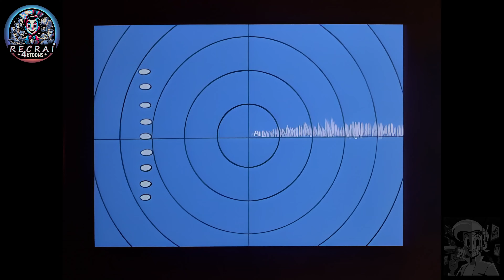🚗 Les Fous du Volant - Les Grandes Manœuvres - ép12 - Part5/6 - VF - Retour en 4K par RecrAI4KToons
🎉 Retour à la Course :
Dans le douzième épisode de la série culte "Les Fous du Volant", intitulé "Les Grandes Manœuvres" ou "The Speedy Arkansas Traveler" en anglais, les pilotes reprennent la route pour des aventures plus déjantées que jamais.

📖 Les Fous du Volant - Les Grandes Manœuvres - partie 5/6 - VF :
Dans cet épisode, la course se dirige vers Noahs, en Arkansas. La célèbre bande des Ant Hill Mob, toujours prête à surprendre, utilise leur "Prop-stopper" pour empêcher The Crimson Haybaler de les dépasser. Toujours aussi classe, Pénélope Jolicoeur prend soin de sa Compact Pussycat, mais sans le savoir, son aspirateur démonte les pièces du Turbo Terrific de Pierre de Beaumont. C'est la course et le nettoyage en même temps !

🏁 Army Surplus Special :
De son côté, l'Army Surplus Special, avec son ingéniosité militaire, utilise la Triple Traction et la puissance GI pour prendre la tête de la course. Mais bien sûr, le fourbe Dick Dastardly a un plan : il tente de stopper l'Army Surplus avec une boule de pendule en fer. Comme toujours, ses plans se retournent contre lui et c'est lui qui finit par se faire frapper !

🚗 Un Classique des Courses Animées :
"Les Fous du Volant", c'est cette série incroyable où des personnages hauts en couleur participent à des courses folles dans des voitures tout aussi excentriques. Chaque épisode est un mélange de stratégies, de gags et de rebondissements inattendus, avec une dose généreuse d'humour.

🎨 Pour les Amateurs de Divertissement :
Si vous êtes fan de courses animées et de personnages comiques, cet épisode est pour vous. Rejoignez les pilotes les plus fous dans "Les Grandes Manœuvres", et préparez-vous à des rires et des surprises à chaque tournant de la course !

👉 Un Incontournable pour les Fans :
Pour les aficionados des "Fous du Volant" et les nouveaux fans, cet épisode est un trésor. C'est la parfaite combinaison d'action, d'humour et de nostalgie.

👍 Partagez la Joie :
La reprise de "Les Fous du Volant" est un événement à célébrer ! Partagez votre amour pour cette série avec vos amis et votre famille. Chaque partage, commentaire et like contribue à raviver la flamme de cette série culte et à partager des moments de joie et de rire. 🚗💨🏆🎉